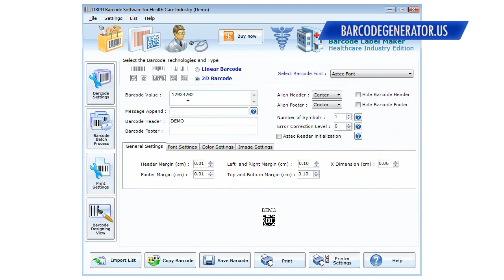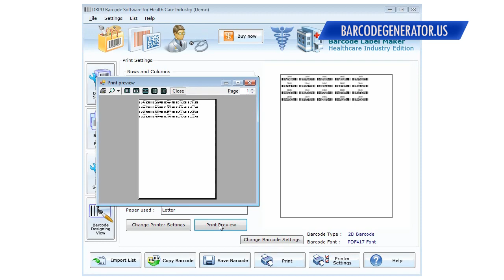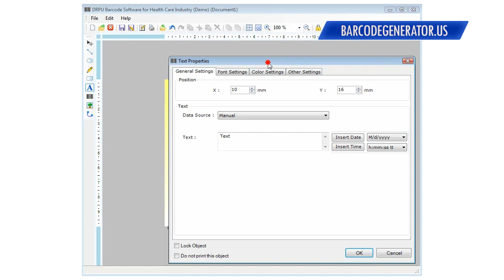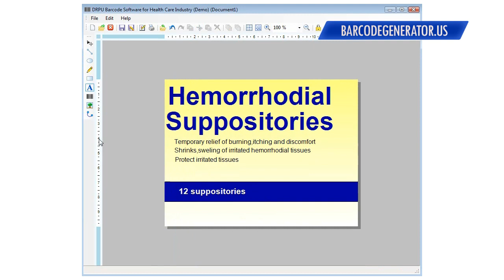barcode generator software barcodes label generator tool generate bar code labels fonts freeware